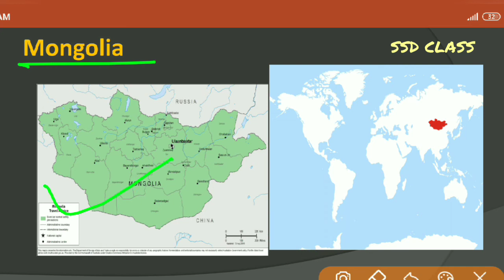Static GK # # interesting facts \\Ssd class\\ North Korea , Shout Koria , & Mongolia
If audio problem please put year phone